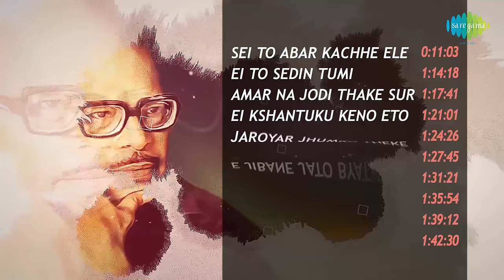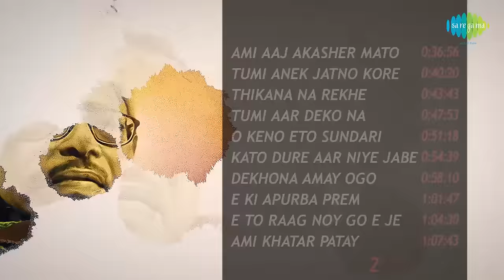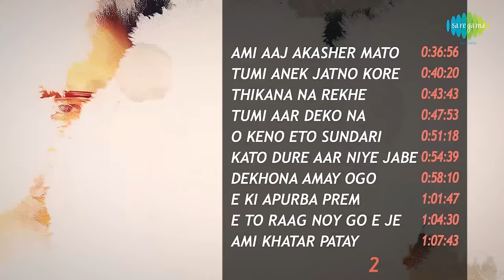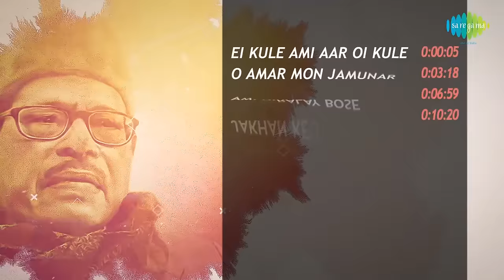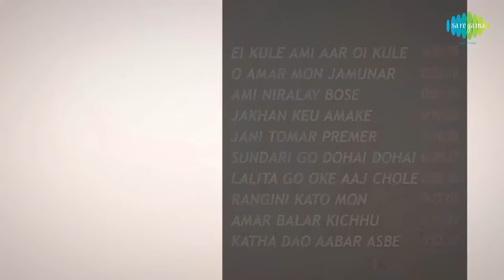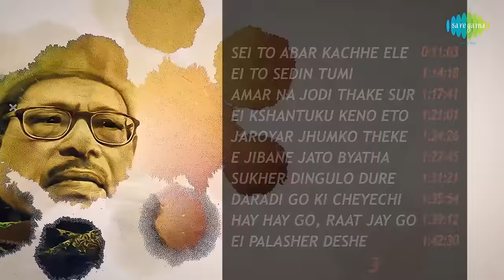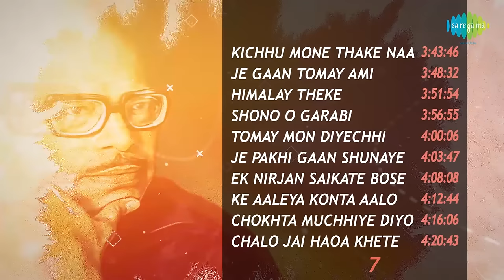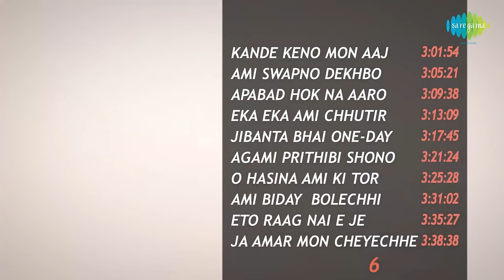Top 100 Songs Of Manna Dey as Music Director | Ei Kule Ami | O Amar Mon Jamunar | Ami Niralay Bose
0:00:05 Ei Kule Ami Aar Oi Kule Tumi
0:03:18 O Amar Mon Jamunar Ange Ange
0:06:59 Ami Niralay Bose
0:10:20 Jakhan Keu Amake Pagol Bale
0:16:56 Jani Tomar Premer Jogyo Ami To Noi
0:20:27 Sundari Go Dohai Dohai
0:23:46 Lalita Go Oke Aaj Chole Jete Bal Na
0:27:07 Rangini Kato Mon, Mon Dite Chay
0:30:21 Amar Balar Kichhu Chhilo Na
0:33:37 Katha Dao Aabar Asbe
0:36:56 Ami Aaj Akasher Mato Ekela
0:40:20 Tumi Anek Jatno Kore
0:43:43 Thikana Na Rekhe Bhaloi Korechho
0:47:53 Tumi Aar Deko Na
0:51:18 O Keno Eto Sundari Holo
0:54:39 Kato Dure Aar Niye Jabe
0:58:10 Dekhona Amay Ogo Aayna
1:01:47 E Ki Apurba Prem
1:04:30 E To Raag Noy Go E Je Abhiman
1:07:43 Ami Khatar Patay Cheyechhilam
0:11:03 Sei To Abar Kachhe Ele
1:14:18 Ei To Sedin Tumi
1:17:41 Amar Na Jodi Thake Sur
1:21:01 Ei Kshantuku Keno Eto Bhalo Lage (1957)
1:24:26 Jaroyar Jhumko Theke
1:27:45 E Jibane Jato Byatha Peyechhi
1:31:21 Sukher Dingulo Dure Chole Jay
1:35:54 Daradi Go Ki Cheyechi
1:39:12 Hay Hay Go, Raat Jay Go
1:42:30 Ei Palasher Deshe
1:45:35 Amay Tumi Je Bhalobesechho
1:48:55 Ami Sagarer Bela
1:52:20 Keno Nayane Aabir Chharale
1:55:34 Aaj Abar Sei Pathei
1:58:47 Aaha Pariye Dile Kemantaro
2:02:10 Besh To Tai Hok
2:05:27 Shudhu Swapno Niye Khela Cholechhe
2:08:48 Ami Abujher Moto A Ki Korech
2:12:54 Chander Ashay Nibhayechhilam
2:16:27 Thik Chhabir Moto
2:21:44 Mon Tumi Parbe Na Dite
2:24:59 Teer Bhanga Dheu
2:28:25 Eto Sukh Diyo Naa
2:32:19 Sankhanadir Bandha Ghate
2:35:37 Akash Dekhe Mukh
2:41:22 Jakhan Takhan Ichhemato
2:44:40 Ami Sukhi Hole Dukhhai
2:49:29 Satyameba Jayate
2:54:37 Sei Chithi Knujhe Pelam
2:57:38 Aami Abujher Mato
3:01:54 Kande Keno Mon Aaj
3:05:21 Ami Swapno Dekhbo Bole
3:09:38 Apabad Hok Na Aaro
3:13:09 Eka Eka Ami Chhutir Sakale
3:17:45 Jibanta Bhai One-Day Cricket
3:21:24 Agami Prithibi Shono
3:25:28 O Hasina, Ami Ki Tor Etoi Achena
3:31:02 Ami Biday  Bolechhi
3:35:27 Eto Raag Nai E Je Abhiman
3:38:38 Ja Amar Mon Cheyechhe
3:43:46 Kichhu Mone Thake Naa
3:48:32 Je Gaan Tomay Ami
3:51:54 Himalay Theke Kanyakumarika
3:56:55 Shono O Garabi
4:00:06 Tomay Mon Diyechhi
4:03:47 Je Pakhi Gaan Shunaye Monta Bharay
4:08:08 Ek Nirjan Saikate Bosechhile
4:12:44 Ke Aaleya Konta Aalo
4:16:06 Chokhta Muchhiye Diyo Na
4:20:43 Chalo Jai Haoa Khete
4:23:25 Se Keno Bojhe Naa
4:28:50 Ami E Khelay Kakhano Ki Haartam
4:32:04 Ja Ja Beta
4:35:32 Ki Emon Katha (Mono Recording)
4:38:52 Sabar Cheye Dami
4:42:08 Kothay Beje Uthlo
4:45:58 Jakhan Akashta Kalo Hoy
4:49:07 Chand Bina Saradin
4:52:06 Kon Aparadhe Ami
4:55:24 Saheli Amay Tora Bole De
4:58:30 Amar Mon Jamunar
5:02:05 Ami To Jani-Haimanti Sukla
5:07:32 Bhar Bhar Mukhkhani
5:10:47 Haarjiter Ei Khelate
5:14:03 Tumi Chokher Samne Dharo
5:17:36 Aaj Mala Habo
5:20:24 Na Bola Katha Amake Na Bolo Na
5:24:35 Ekti Chhotto Dwip
5:28:10 Sari Sari Oi Pakhi
5:31:56 Hathat Theme Gele Tumi
5:35:31 Se Bujhi Phire Gechhe Duar Theke
5:39:55 Chhayaa Raat Maaya Chaand
5:45:16 Jadi Sat Rajar Dhan Manik
5:48:48 Ki Chokhe Tomay Dekhi
5:52:39 Eto Sukh Keno Chole Jay
5:56:49 Jokhoni Ganer Mukh
5:59:40 Bhalobasa Asbe Bole
6:02:50 Prithibita Satyi Bon Bon Ghurchhe
6:05:58 Amar Monke Niye Amar
6:09:06 Ja Khushi Amay Bhabo Kshati